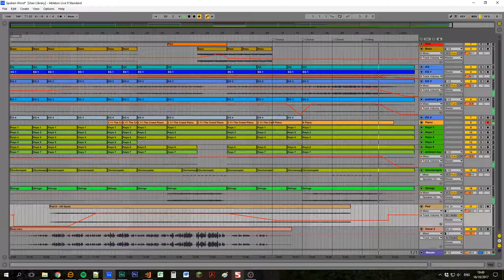Kerith REAL 2017 Opener Backing Track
For the opening of REAL 2017 at Kerith Community Church, a spoken word and video had been created by Calum Field and Joy Harker. After the video, we were to start worship with 'This I Believe' by Hillsong. I created this backing track by remixing the original worship track by Hillsong and composing a new piano part to sit on the top.